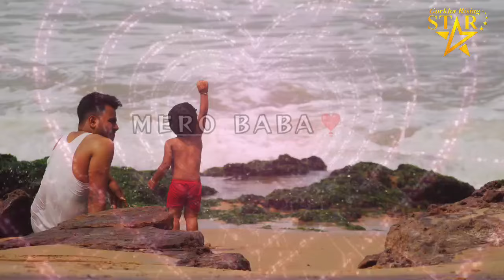BABA || LOVE WITH FATHER❣️|| JAYANTA MADHAV BHARALI || HEART TOUCHING SONG🎙️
BABA || HEART TOUCHING SONG🎙️ || JAYANTA MADHAV BHARALI || LOVE WITH FATHER ❣️

                          MERO BABA
SINGER - JAYANTA MADHAV BHARALI
COMPOSITION & MUSIC - SANKAR THAPA SMILE
LYRICS - DIPAK SHARMA